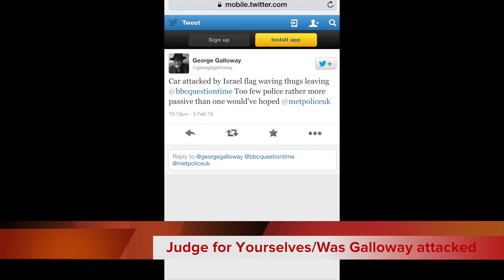5th Feb 2015 George Galloway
This video is of MP George Galloway leaving Finchley Arts Depot following the recording of BBC Question Time during which Galloway was subjected to a grilling by jewish memebrs of the audience.

As he left the venue he was met by a small of group of Pro Israel supporters waving Israeli Flags and chants of Am Yisroel Chai, Scumbag nad Anti-Semite.

Galloway later tweeted "attacked by Israel Flag waving thugs leaving @questiontime. too few police rather more passive than one would've hoped".

Galloway thanked the police as he exited the venue and got into his waiting Mercedes.

Watch the video and judge for yourselves whether or not Galloway was "attacked"